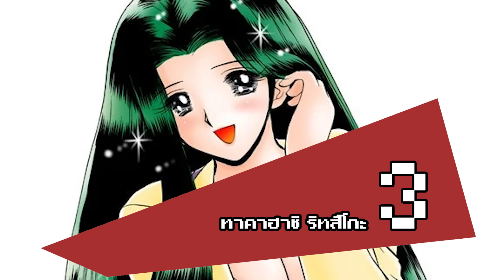10 ตัวละครนก (เขาไม่รัก)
00:00 เกริ่น
00:24 รายที่ 1
01:21 รายที่ 2
02:17 รายที่ 3
03:30 รายที่ 4
04:54 รายที่ 5
05:48 รายที่ 6
07:30 รายที่ 7
08:30 รายที่ 8
10:14 รายที่ 9
13:12 รายที่ 10